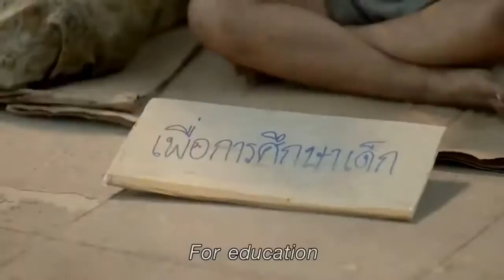Video Saya yang Diedit